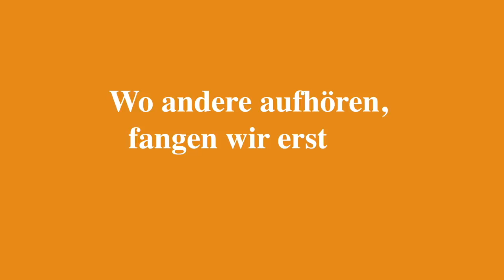26. Spieltag | SGD - FCM | Stimmen zum Spiel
Die Stimmen zum Heimspiel gegen Magdeburg mit Patrick Ebert, Sören Gonther und Lucas Röser.

2. Bundesliga | 26. Spieltag
SG Dynamo Dresden - 1. FC Magdeburg  1:1